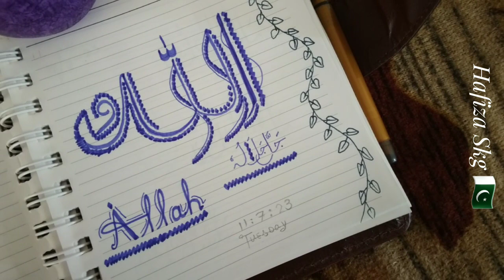arabic and English calligraphy love calligraphy # Art # 4U